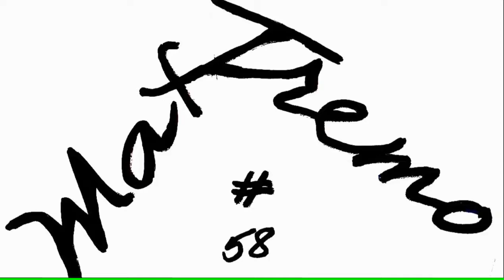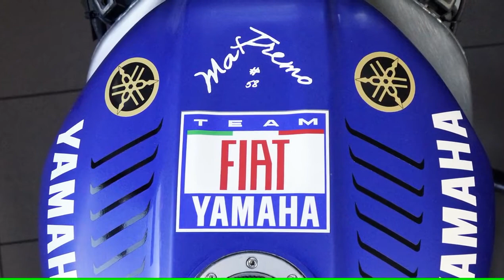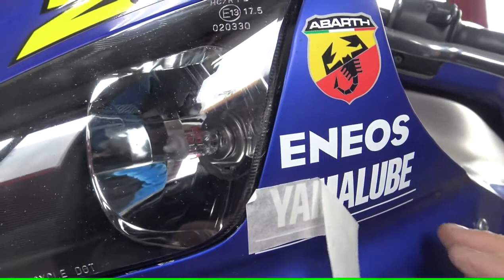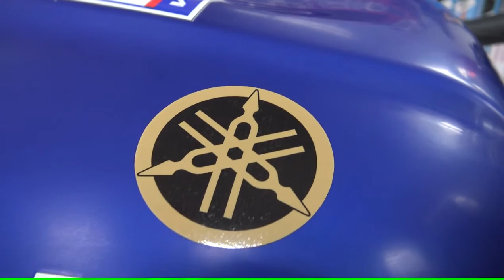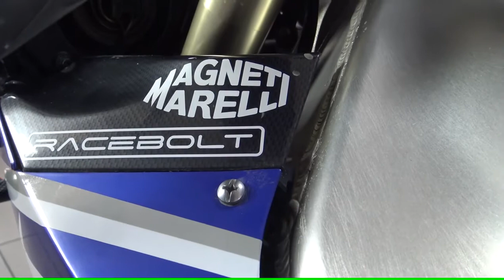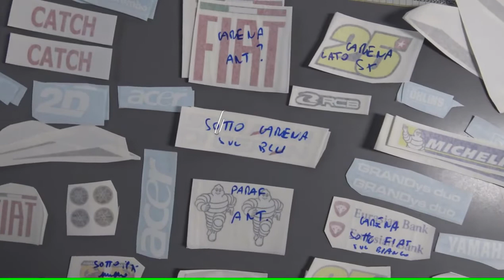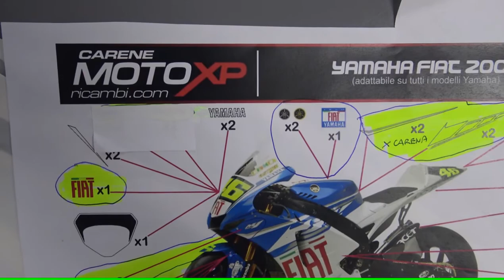YAMAHA R1 FROM ORIGINAL TO MOTOGp REPLICA STICKERS PROJECT